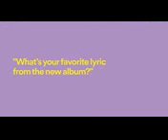One Direction _Spotify ping poing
Thanks Working is my Video Like Spotify Music  one Direction Google paly  New